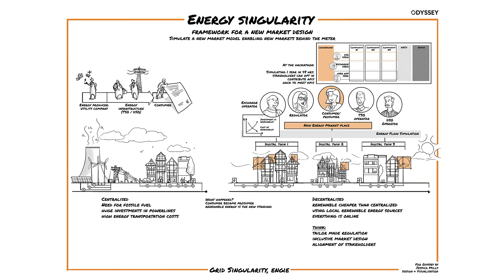Ewald Hesse - Energy Singularity Track Presentation | Odyssey Polaris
Ewald Hesse, CEO Grid Singularity, presents the Energy Singularity Track of Odyssey2020 at Odyssey Polaris.

›› About Odyssey
Odyssey connects governmental, corporate, and nonprofit partners with innovative ideas to collaboratively address complex 21st-century challenges. We mobilize a global ecosystem of more than 6,000 members, among whom developers, creatives, startups, corporates, investors, governmental bodies, legal experts, regulators, scientists, and other key stakeholders.

The past three successful physical editions, formerly known as the "Odyssey Hackathon", have drawn thousands of participants from around the world to Groningen, the Netherlands.

The next edition, rebranded as Odyssey Momentum, aims at exploring the internet’s potential to unlock new levels of online collaboration and next-gen event experiences.